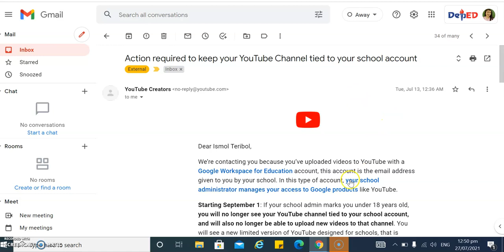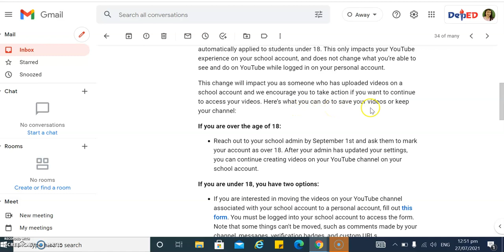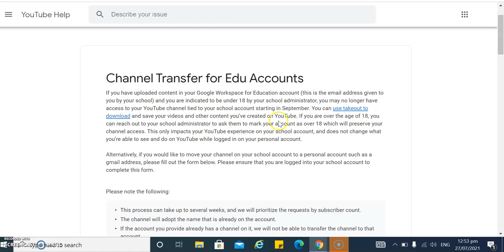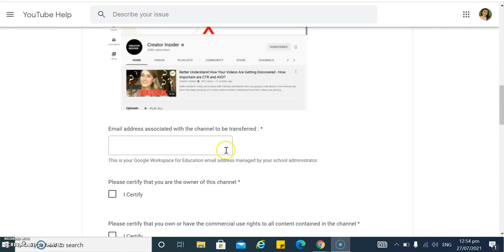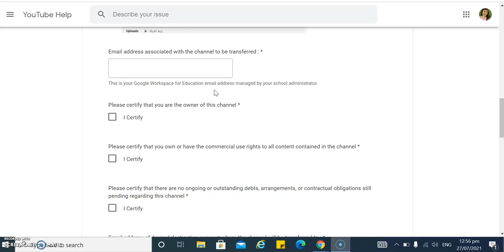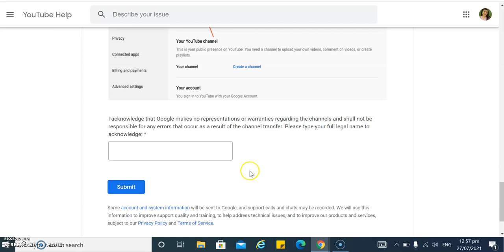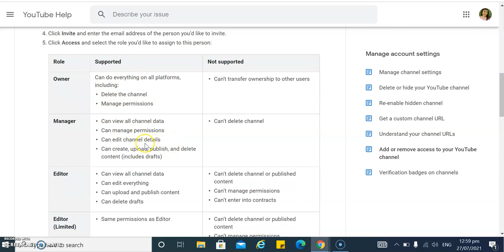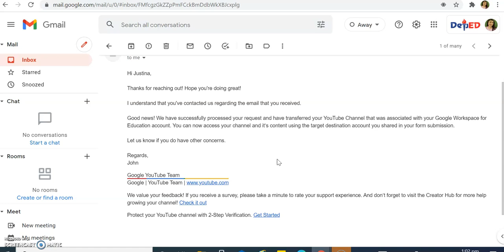HOW TO TRANSFER YOUR CHANNEL TO ANOTHER GMAIL ACCOUNT ACTION REQUIRED TO KEEP YOUR YOUTUBE CHANNEL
HOW TO KEEP YOUR YOUTUBE CHANNEL
HOW TO TRANSFER YOUR CHANNEL TO ANOTHER GMAIL ACCOUNT
I almost lost this YouTube channel if I did not take the risk and take actions. I laid down here the steps I have taken just to keep this channel.
I hope I can help others who are having the same situation as I have.